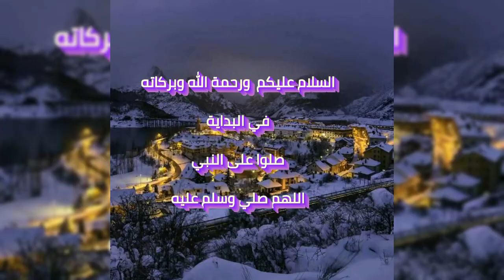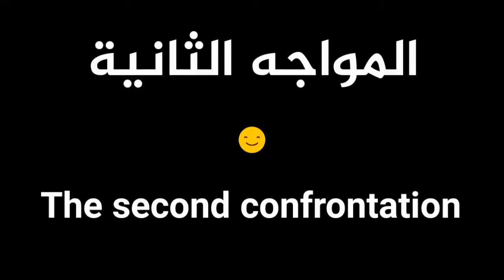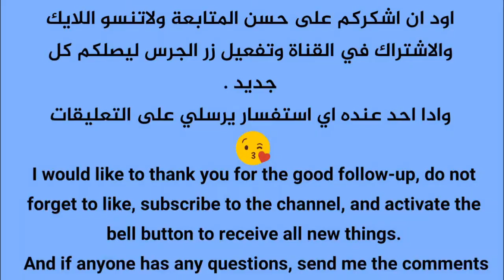تحدي انعاش لاعب في موجهات مختلفة(تحدي الكرسميس)- Challenging player refreshment in different vectors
انعاش لاعب في موجهات مختلفة(تحدي الكرسميس)

Revive a player in different- waves (Christmas Challenge)